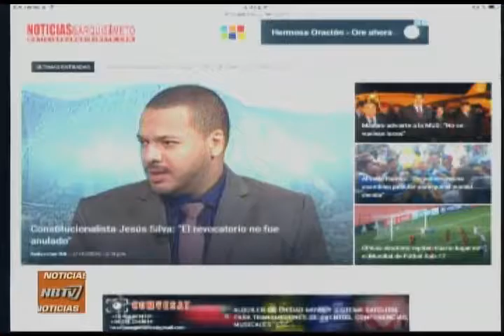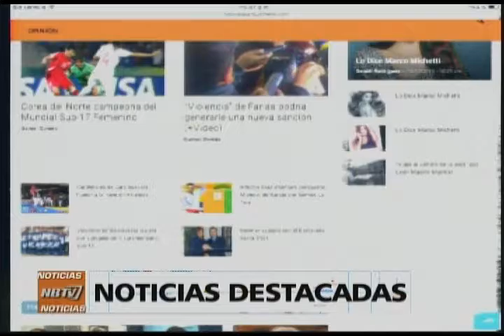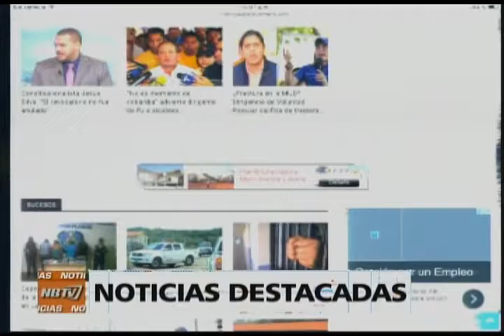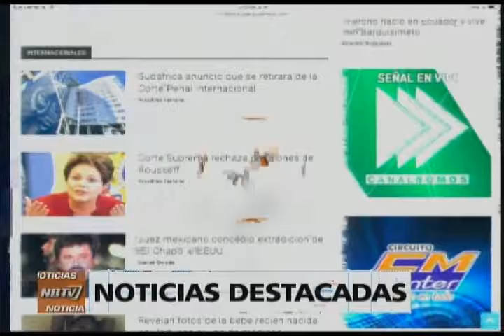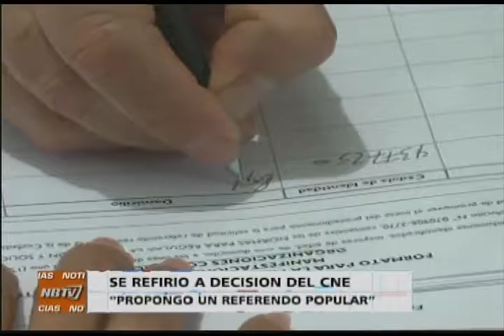NB TV - (Emisión Estelar) - Viernes 21/10/2016 - 1/4